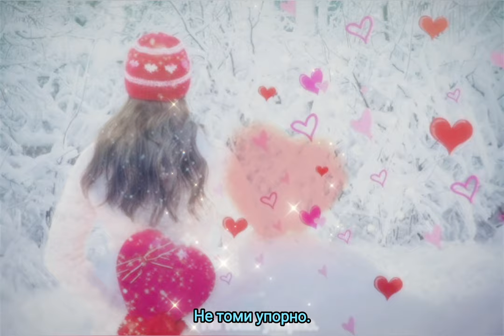Сведу с ума - Музыка Виктора Хоборова, слова Владимира Иванцова.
Demoversia.

Владимир Иванцов.
СВЕДУ С УМА.

Приходи, дружок, зимой,
Раз весна не скоро
И старушек ворожбой
Не томи упорно.

Ведь возьмёт своё зима, -
Только зря ворожишь.
Я тебя сведу с ума,
Если ты не можешь.

Что ж ты, милый, не идёшь?
Ждёшь, что бабки скажут?
Если сам ты не поймёшь --
Карты не предскажут.

Ведь берёт своё зима,
Только зря ворожишь.

Без тебя мне нет и сна,
На исходе силы.
Ведь любовь зимой -- весна!
Так спеши же, милый.

Ведь три месяца зима,
Только зря ворожишь.
Если ты не сможешь.

Жаль, проклятая зима,
Нам помочь не может.
Скоро я сойду с ума,
Или ты, быть может.